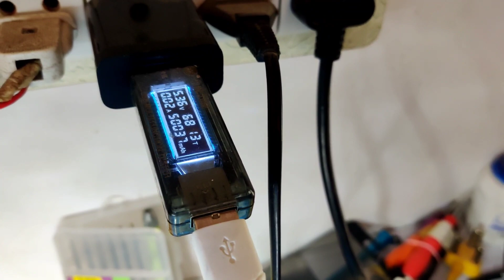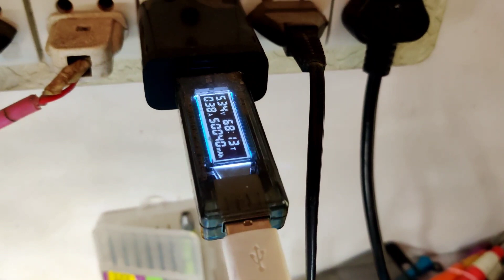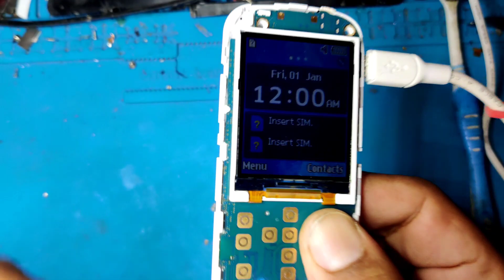samsung b313e dead solution | dead mobile kese repair kare